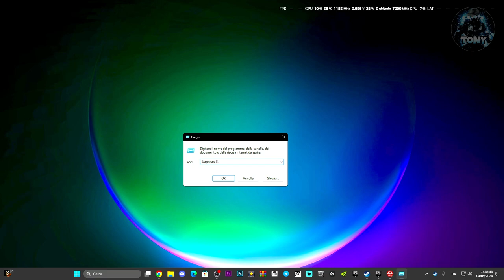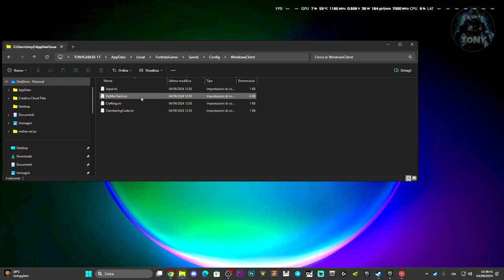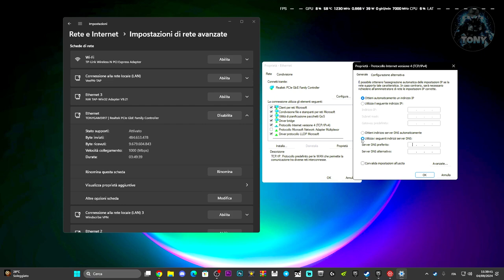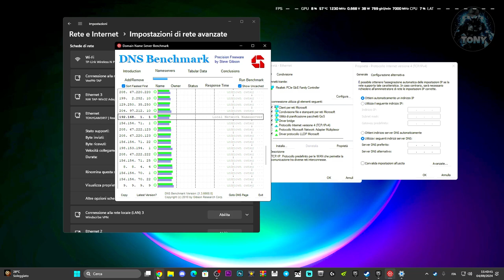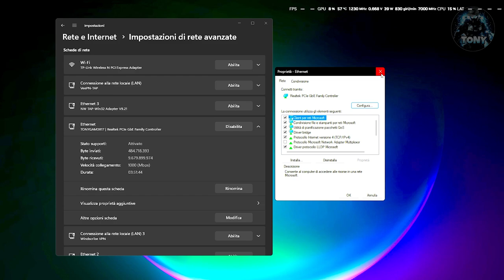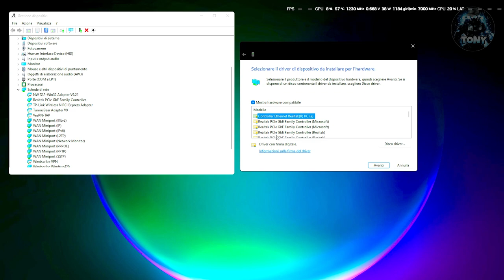COME RISOLVERE IL MATCHMAKING SU FORTNITE | ERRORE CONNESSIONE ALLA PARTITA - TUTORIAL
Errore matchmaking nella partita su FORTNITE!

MIO REFCODE:563685ph1

PC:
MOBO: B450 GAMING PLUS
CPU: R5 3600
GPU: 1660 SUPER
RAM: 16 GB
CASE: 4000D AIRFLOW CASE CORSAIR

VIDEO TUTORIAL
               GAMES---TECH---MICROSOFT